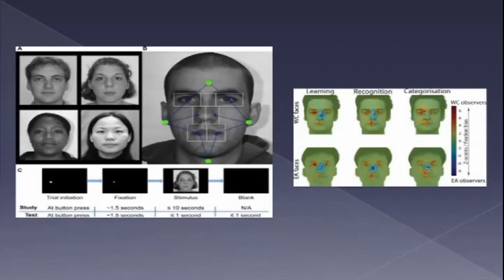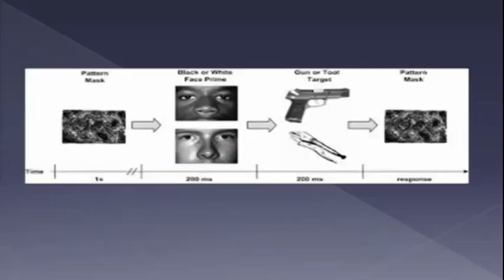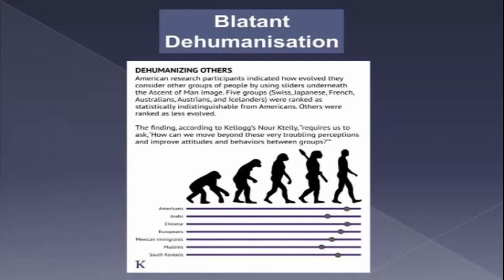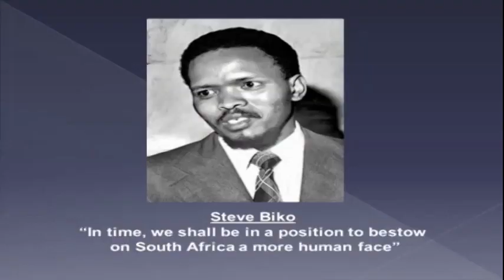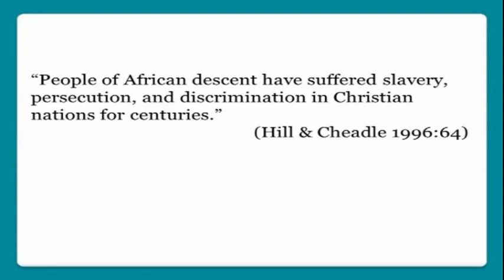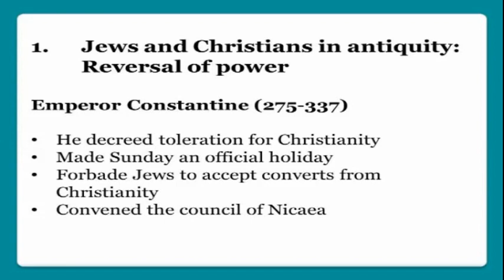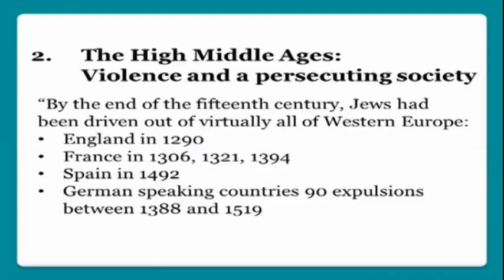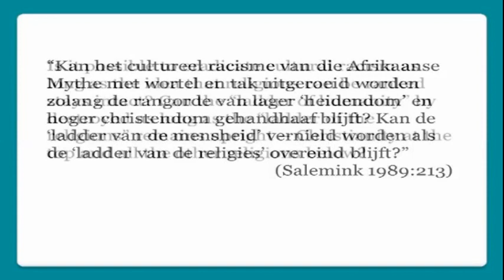The Psychology of Racism - Deon van Zyl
In order to grasp the psychology of racism, or the perception of "the other" as somehow less human than you, there are three important points to consider...